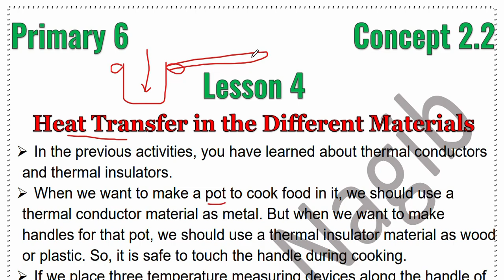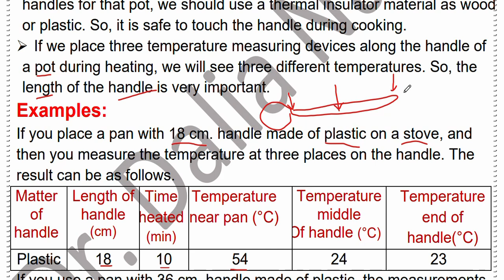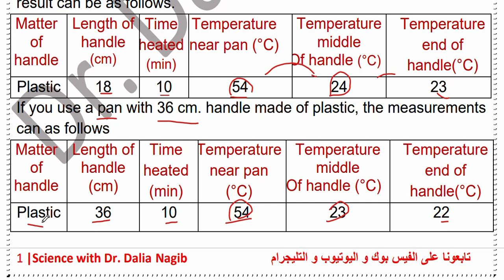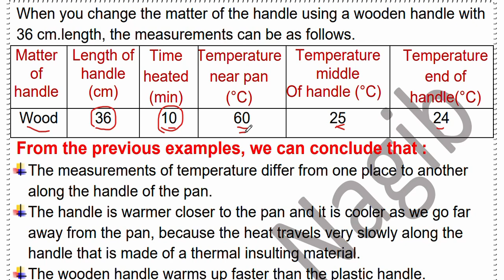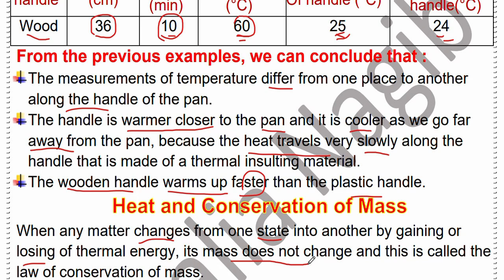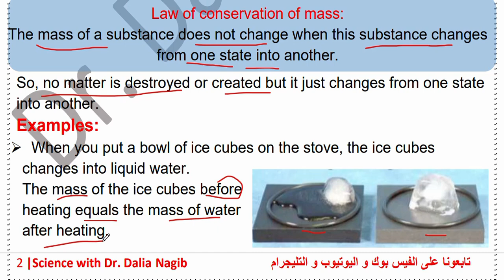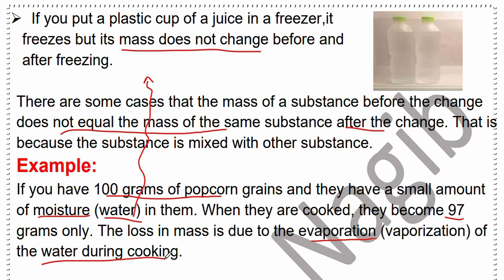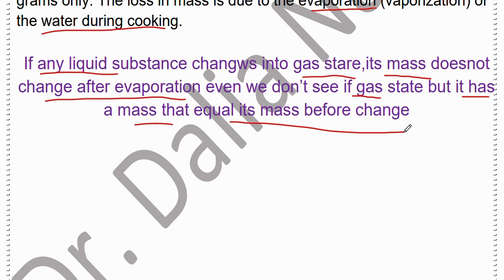ساينس سادسة ابتدائي Science Grade 6 Unit 2 Concept 2 Lesson 4 Heat Transfer In Diff. Materials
فيديو جديد من قناة داليا نجيب ساينس يتناول شرح منهج ساينس سادسة ابتدائي المنهج الجديد الترم الاول 2024 ومن خلال الفيديو يتم شرح درس جديد للمنهج الجديد للترم الاول ساينس سادسة ابتدائي 2024
New video from Dr Dalia Nagib Channel for Science Grade 6 Unit 2 Concept 2  Lesson 4 Heat Transfer In Diff. Materials   First Term 2024
شرح دروس ساينس سادسة ابتدائي المنهج الجديد من قناة ساينس داليا نجيب @DrDaliaNagib وشرح مفصل ل ساينس سادسة ابتدائي الترم الاول science gade 6 المنهج الجديد و شرح الدرس Science Grade 6 Unit 2 Concept 2  Lesson 4 Heat Transfer In Diff. Materials   للمنهج الجديد للترم الاول ساينس سادسة ابتدائي
شرح دروس ساينس سادسة ابتدائي المنهج الجديد من قناة ساينس داليا نجيب وشرح مفصل ل ساينس سادسة ابتدائي الترم الاول science gade 6  المنهج الجديد Science Grade 6 Unit 2 Concept 2  Lesson 4 Heat Transfer In Diff. Materials
لينك صفحة الفيس بوك
لينك التلجرام لكل المراحل
جروب الفيس بوك
لينك التليجرام لكل مرحلة
Grade 6
مرحبًا بكم في فيديو جديد مثير من قناة الدكتورة داليا نجيب لـ ساينس الصف السادس! في هذا الفيديو، سنتناول شرحًا شاملاً للمنهج الجديد للصف السادس الابتدائي في الفصل الدراسي الأول، سادسة ابتدائي ترم أول لعام 2024
استعدوا لرحلة تعليمية ممتعة ومفيدة مع قناة داليا نجيب لـ ساينس الصف السادس، سادسة ابتدائي ترم أول 2024.
شرح دروس ساينس سادسة ابتدائي المنهج الجديد من قناة ساينس داليا نجيب وشرح مفصل لساينس سادسة ابتدائي الترم الأول science grade 4 المنهج الجديد.
في هذا الفيديو على قناة داليا نجيب، نقدم شرحًا مفصلاً لمادة الساينس في المنهج الجديد للصف السادس الابتدائي. سوف نتعرف على موضوعات الساينس في المنهج الجديد ونوضح مفاهيمها بشكل واضح وسلس. يهدف هذا الفيديو إلى توضيح المفاهيم العلمية بشكل سهل وممتع لطلاب الصف السادس الابتدائي، وتوفير مصدر مفيد للمعلمين لتدريس المنهج الجديد.
مس داليا نجيب ساينس قناة لشرح دروس تعليمية أونلاين ساينس لجميع المراحل مع حل لأسئلة المعاصر وحل كتاب الوزارة وأيضًا مراجعة الساينس ومراجعة ليلة الامتحان شرح مفصل لدرس ساينس سادسة ابتدائي ترم أول المنهج الجديد.
قناة دكتورو داليا نجيب لمتابعة دروس ساينس:
شرح درس ودروس أونلاين ساينس سادسة ابتدائي المنهج الجديد.

🔥 Step into the captivating world of thermal energy, heat transfer, and temperature with Dr. Dalia Nagib! 🌡️ Join us for an enlightening exploration in Grade 6, Unit 2, Concept 1, Lesson 2 of the First Term 2024, as we uncover the fundamental principles governing these concepts.

🌟 In this engaging video from Dr. Dalia Nagib's channel, dive into the core understanding of thermal energy, exploring how heat is transferred and how temperature plays a crucial role in our daily lives.

🔍 Discover the intricacies of thermal energy and its various forms, understanding how it flows and transforms in different materials. Learn about conduction, convection, and radiation - the key mechanisms behind heat transfer - and grasp their significance in our surroundings.

🌡️ Dr. Nagib, a renowned educator, simplifies complex scientific concepts, making them accessible and exciting for Grade 6 learners. Through vivid examples and interactive explanations, this lesson aims to deepen your understanding of thermal dynamics.

🧪 Explore the connection between temperature and heat, and how they impact the behavior of matter. Gain valuable insights into real-world applications, illustrating how thermal energy influences our environment and technological advancements.

📚 Don't miss this opportunity to enhance your knowledge of thermal energy! Click play now and embark on an educational journey with Dr. Dalia Nagib to unravel the mysteries of heat, temperature, and energy transfer.